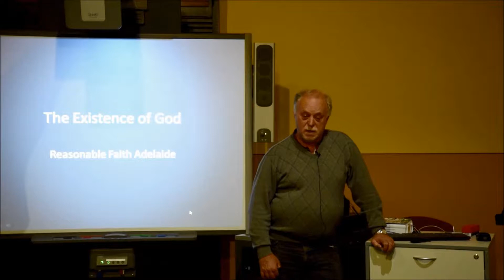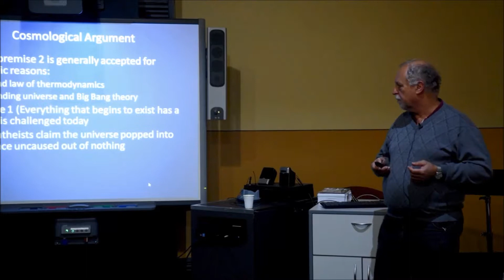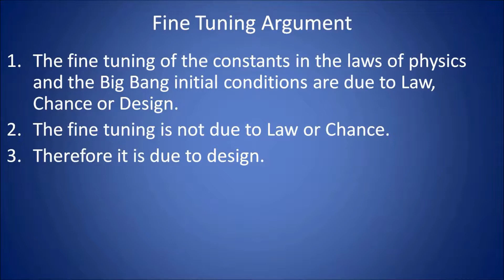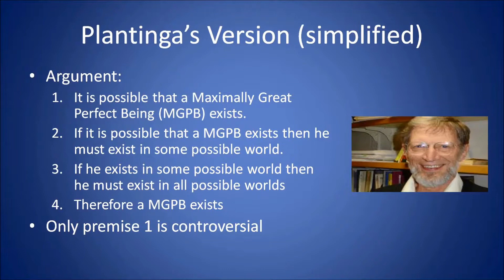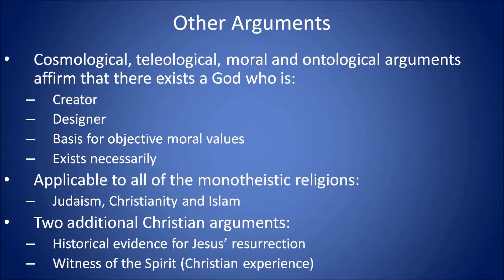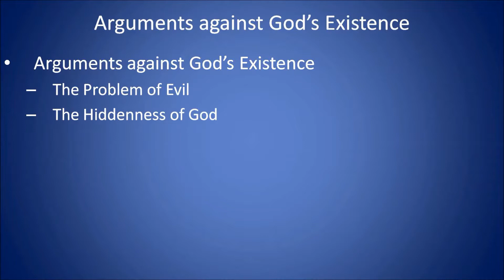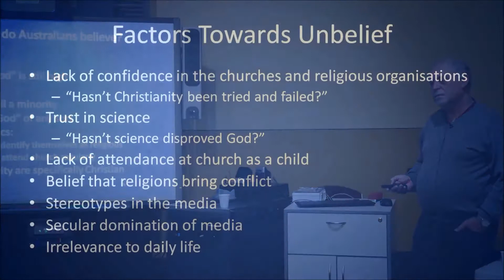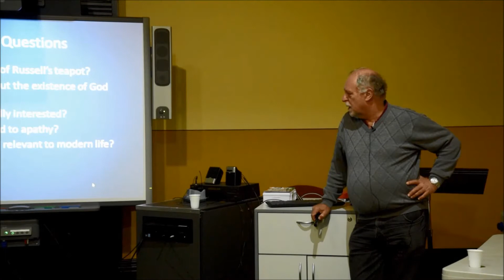Does God Exist? By Kevin Rogers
On 26th March Kevin Rogers provided a summary of
- the major arguments for and against the existence of God,
- what Australians believe and why, and
- the fundament reasons why some people are atheists.